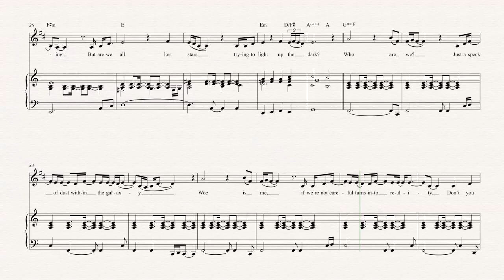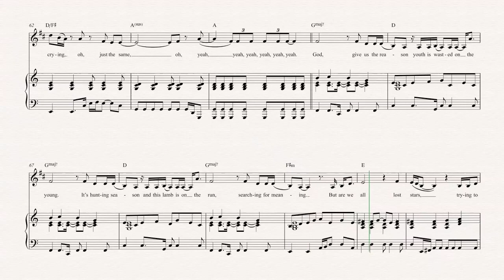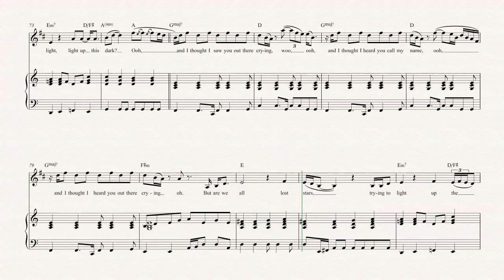Flugelhorn - Lost Stars - Adam Levine - Sheet Music, Chords, & Vocals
Flugelhorn sheet music, chords, and vocals of Lost Stars - Adam Levine

Learn to play Lost Stars Music and play along!